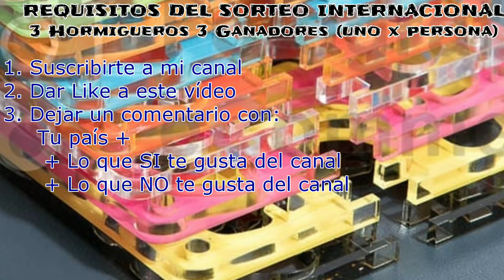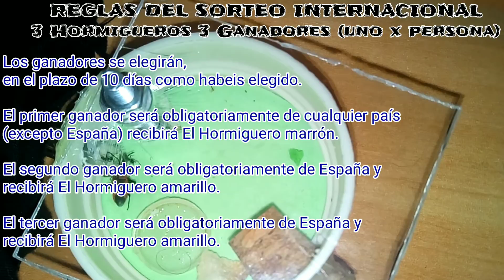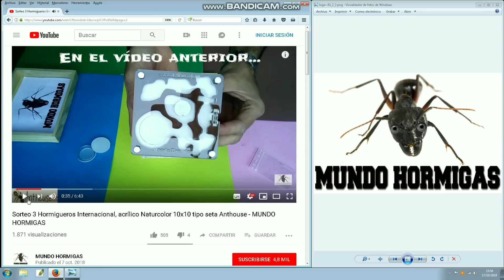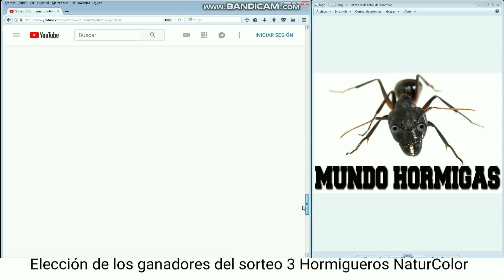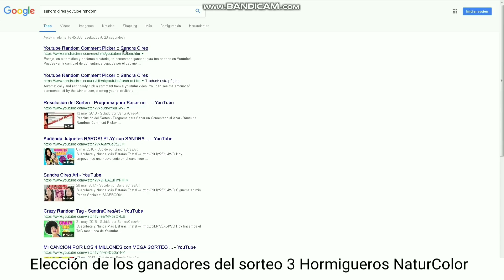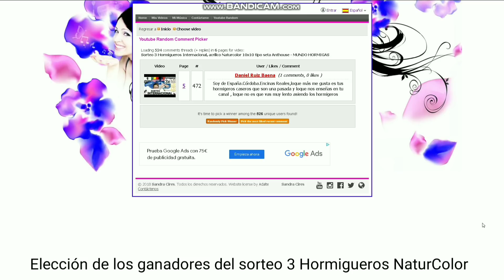Sorteo 3 Hormigueros acrilico Naturcolor Anthouse 10x10 tipo seta Ganadores - MUNDO HORMIGAS